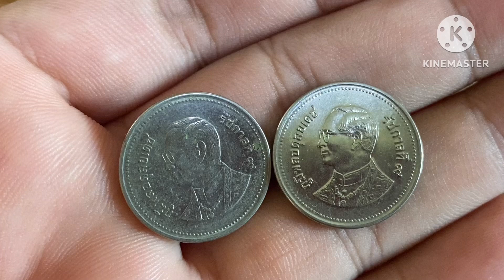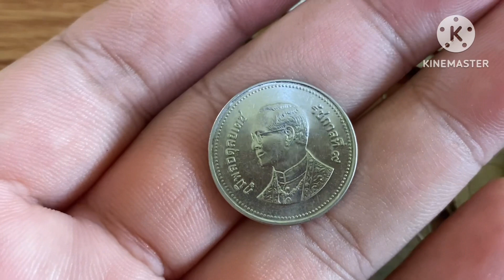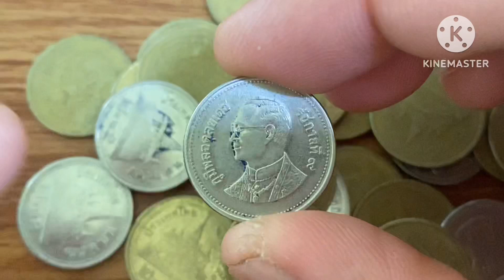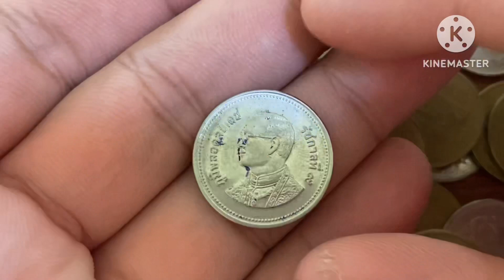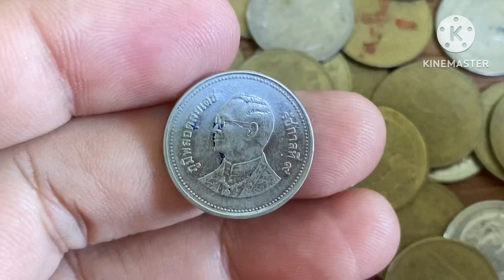รับซื้อเหรียญ 2 บาท ปี 2551-2560 เหรียญละ 3,000-5,000 บาท เนื้อหาเป็นแบบไหนไปดู